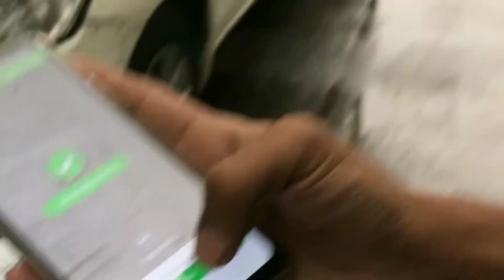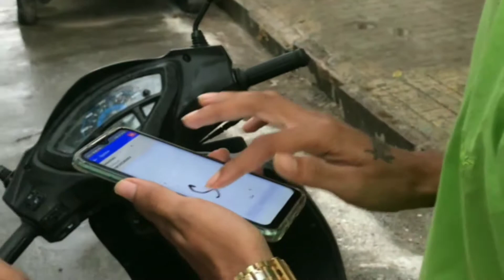Flipkart delivery boy job || Ally Rck || Part time job in kolkata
Guyz I hope you like this video

Agr aap kisi topic peh chateh hai ki maan video banau tho comment section ma batai

Be Youself✌🏻
Be In Vogue 🖤
Be Nice with everyone☺️